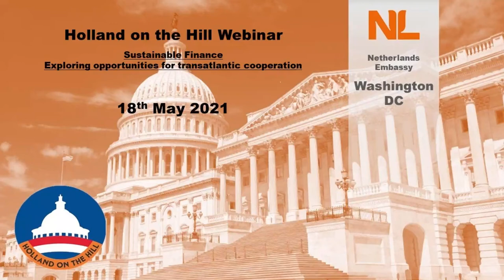Webinar Sustainable Finance | May 18, 2021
The Embassy of the Kingdom of the Netherlands in Washington, D.C. hosted a webinar on sustainable finance on Tuesday, May 18, as part of its Holland on the Hill program.

Speakers included Ambassador André Haspels, US Congressman and co-chair of the Congressional Dutch Caucus Bill Huizenga (MI-02), and US Congressman Emanuel Cleaver (MO-05). Thanks to our panel members: Olaf Sleijpen (Member of the Executive Board, Dutch Central Bank), Giulia Christianson (Acting Global Director, Sustainable Finance Center, World Resources Institute), Ana Carolina Oliveira (Head of Sustainable Finance Americas ING), and Robert Litterman (Chair, U.S. CFTC Climate-Related Market Risk Subcommittee). The event was moderated by Marcel Beukeboom, the Netherlands Climate Envoy.